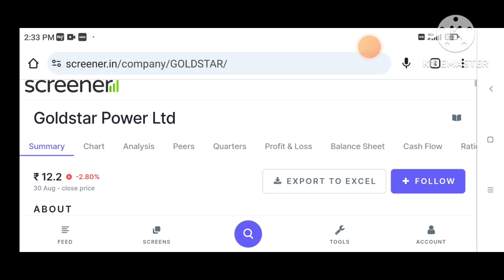goldstar power share latest news | goldstar power share price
goldstar power share latest news | goldstar power share price target 2025  Next Target?

Topic:-
Investment teach
penny stocks,
penny stock,
penny stocks below 1 rupee,
multibagger stocks,